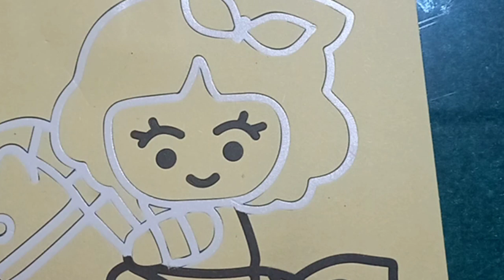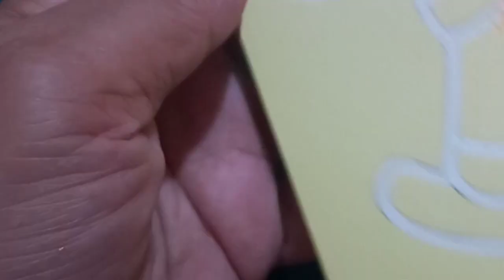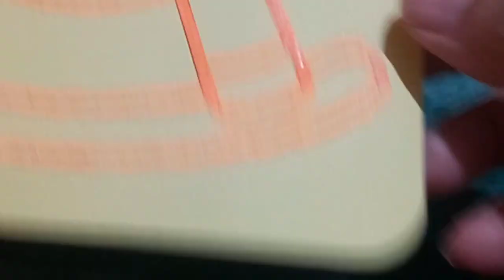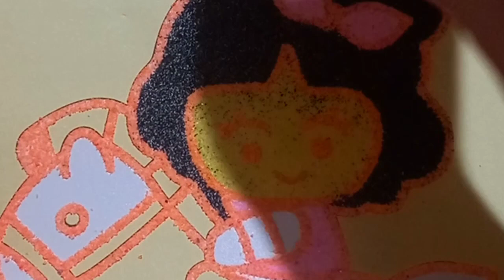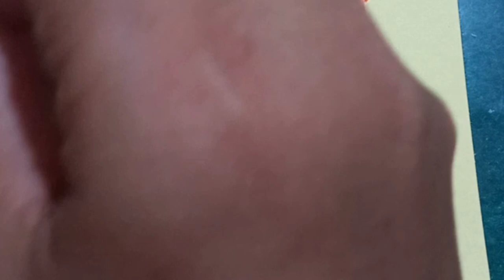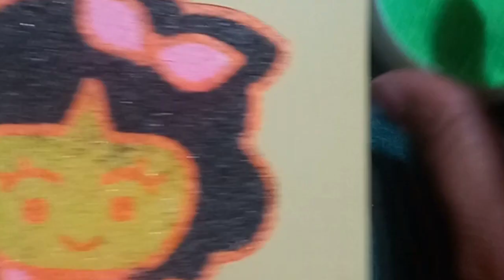CREATIVITY - COLORING FOR GIRL USING MAGIC SAND 魔法の砂を使った女の子のぬりえ ระบายสีเด็กผู้หญิงโดยใช้ทรายวิเศษ